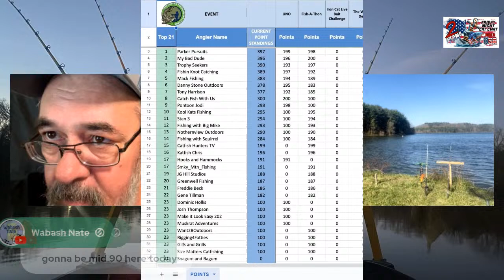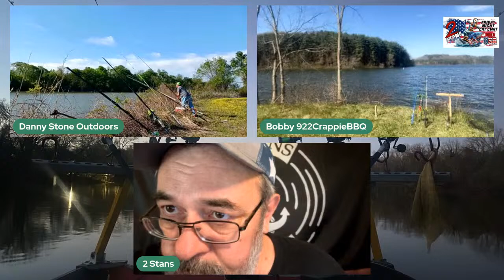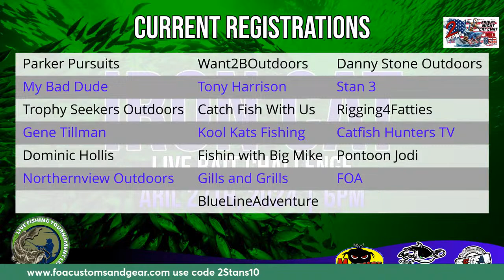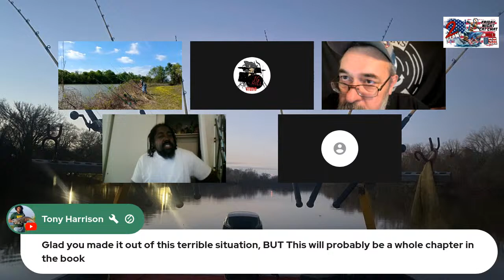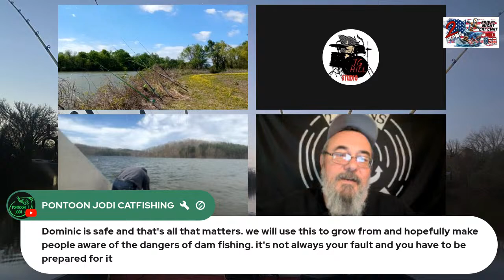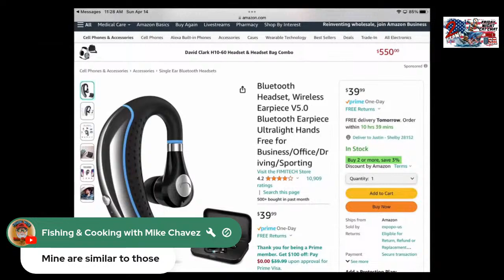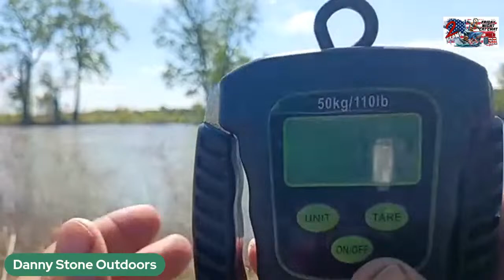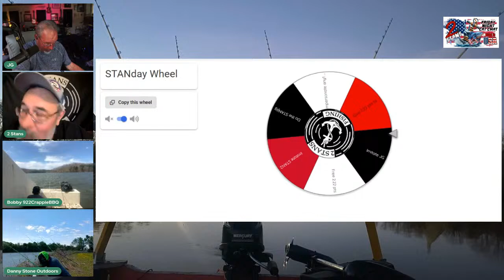🔴 STANday 2024 4/14 eps 13 Cats and Carp Challenge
✌️STANday2024 4/14/24 LIVE FISHING✌️

Last week (4/7/2024) Results:
1. MILE 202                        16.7 lbs
2. 922 Crappie Bbq             9.9 lbs
Total For Today                 26.6  lbs

2024 STANday Totals:
Total blue cats                   27
Total channel cats             19
Carp.                                    1
Total bullheads                    1
Big blue cat MILE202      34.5 lbs
Big channelcatTimmy       6.3 lbs
Big bullhead.                      1.5 lbs
Total lbs for 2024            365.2 lbs

2024 STANday Winners
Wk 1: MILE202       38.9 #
Wk 2: Timmy.           6.3 #
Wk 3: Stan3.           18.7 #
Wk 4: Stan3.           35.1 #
Wk 5: Timmy           9.8 #
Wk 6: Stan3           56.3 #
Wk 7: Jodi/James  18.0 #
Wk 8: Dan/Stan3   19.5 #
Wk 9: Timmy            7.2 #
Wk 10 Timmy.         21.0 #
Wk 11 Lil Brother.      2.2 #
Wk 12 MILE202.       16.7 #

✌️🥇✌️livefishing Welcome to STANday2024 Season 2024 eps 13 4/14/24 Each STANday (Sunday) morning from 9am to noon we will have ppl fishing live from their own waters. The targeted species include Catfish (blues, flathead, channel cats, n bullheads) and Carp. 1pt / lb most points at 12 noon wins ✌️🥇✌️

✌️🦈🐬For all info on Catfish and Crappie Conference Extrodinaire Extravaganzaa check out

Any donations are greatly appreciated to help our channel keep growing✌️

✌️Get your FOA YY Rods, LR planer boards, Mumbo Jumbo 7" n 4”Nina Ninja spooks, Get’em Hooks, FOA Powerline, terminal tackle, etc: use code 2stans10

✌️We r not on the water without our Never Lost Anchor, here is the link to save money on the pro-series anchors:
Use code 2Stansfishing

✌️If ur looking for boots, amazing quality, n a great price check out KalKal , make every step trustworthy

✌️For info on sinkers n dragging/drifting weights also hand painted spooks from Tidal Weights (tell them you saw them on 2Stans )  contact Brad Caudill on Facebook here :

✌️For Uncle Lou's Rods (including the blue n purple Rods, n bumping rods) and planer boards check out Uncle Lou's tackle Face book

Want to create live streams like this? Use this link to get a $10 credit.